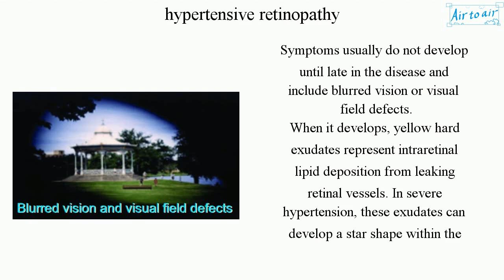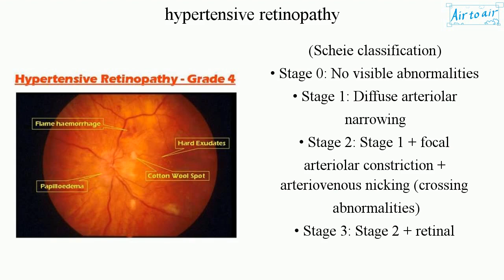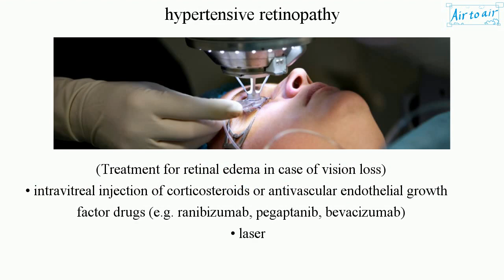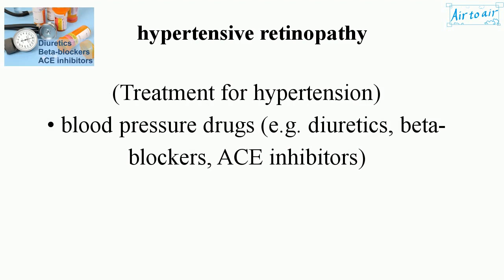hypertensive retinopathy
Damage to the retina and retinal circulation due to high blood pressure.

Symptoms usually do not develop until late in the disease and include blurred vision or visual field defects.
When it develops, yellow hard exudates represent intraretinal lipid deposition from leaking retinal vessels. In severe hypertension, these exudates can develop a star shape within the macula (macular star) and the optic disk becomes congested and edematous (hypertensive crisis).

(Diagnosis)
• history (duration and severity of hypertension)
• funduscopy (ophthalmoscopy): An examination to see inside the fundus of the eye and other structures with a funduscope (ophthalmoscope) or through slit lamp biomicroscopy.

(Scheie classification)
• Stage 0: No visible abnormalities
• Stage 1: Diffuse arteriolar narrowing
• Stage 2: Stage 1 + focal arteriolar constriction + arteriovenous nicking (crossing abnormalities)
• Stage 3: Stage 2 + retinal hemorrhage, exudates + cotton wool spots (retinal ischemia) + copper wiring (appears orange or yellow because of atherosclerotic vessel wall thickening)
• Stage 4: Stage 3 + hard exudates + macular star + retinal edema + papilledema (optic disc swelling, swelling of the optic nerve) + silver wiring (appears white because of occlusion)

(Treatment for hypertension)
• blood pressure drugs (e.g. diuretics, beta-blockers, ACE inhibitors)

(Treatment for retinal edema in case of vision loss)
• intravitreal injection of corticosteroids or antivascular endothelial growth factor drugs (e.g. ranibizumab, pegaptanib, bevacizumab)
• laser

Structural changes to the arteries in the retina are generally not reversible. Even with treatment, patients are at a higher risk for retinal artery and vein occlusions, and other problems of the retina.
In severe cases, it requires urgent treatment and referral as it has the strongest association with mortality. Other systems such as renal, cardiovascular, and brain should be monitored for signs of target-organ damage.
It is associated with an increased risk of stroke even after controlling blood pressure and other vascular risk factors.

Cf. hypertensive choroidopathy